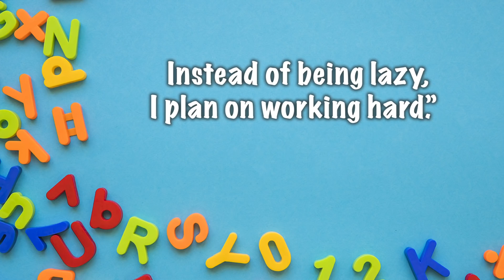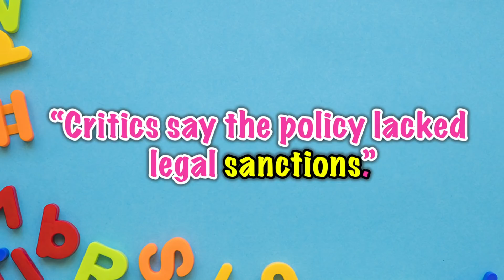Everyday Grammar: Parallelism